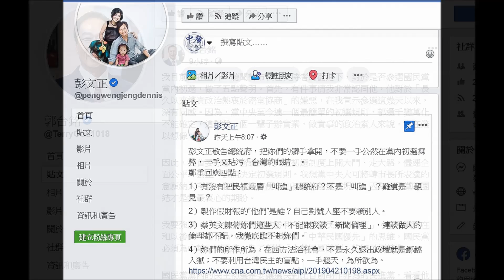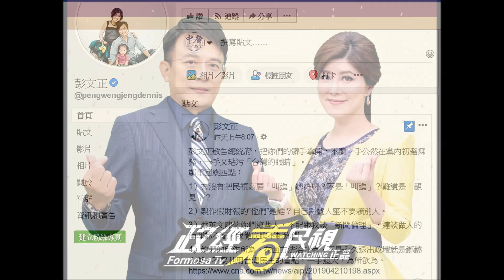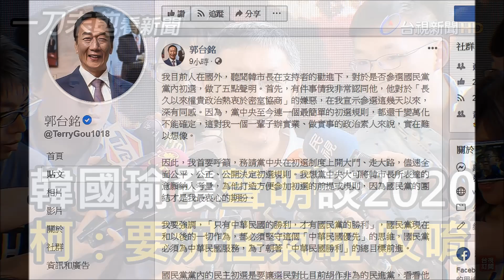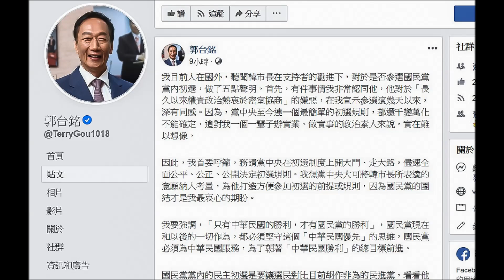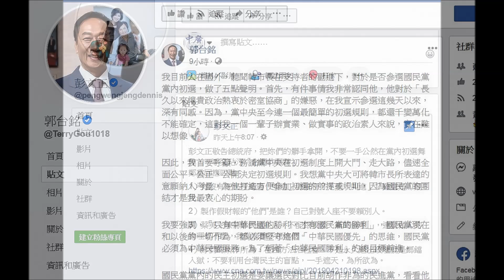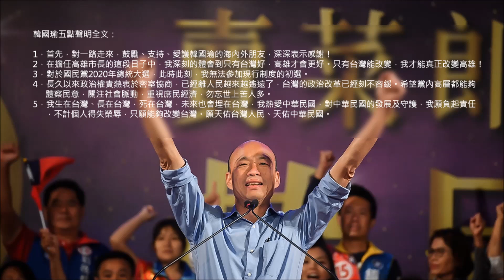韓國瑜五點聲明震撼政壇，接下來會如何善了？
韓國瑜以五點聲明正式宣告有意在2020承擔更多責任，頓時政壇不分藍綠、紛紛自清或回擊. 但歷經這番引爆，韓營內部又該怎麼癒合被撕開的瘡疤？藍綠攻防是否平添更多變數？請聽由主播張柏仲與台藝大廣電系賴祥蔚教授所進行的深度訪談。